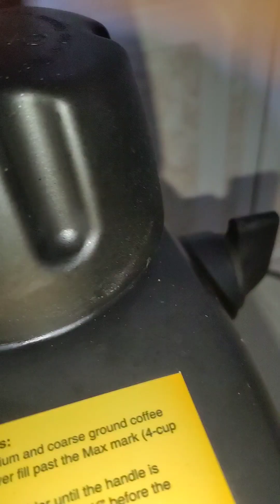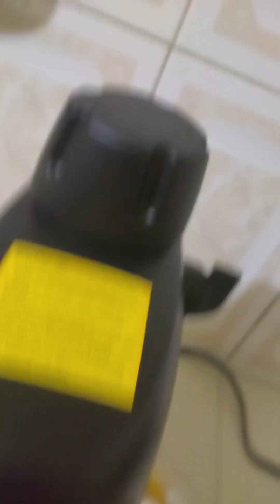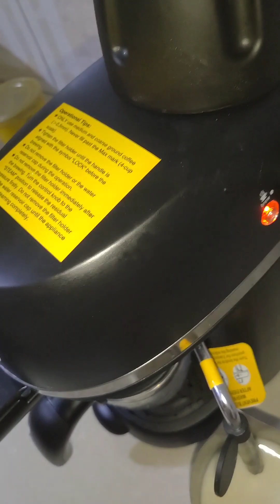SOWTECH Espresso Coffee Machine with Steam Milk Frother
SOWTECH Espresso Coffee Machine Cappuccino Latte Maker 3.5 Bar 1-4 Cup with Steam Milk Frother Black

𝐄𝐚𝐬𝐲 𝐎𝐩𝐞𝐫𝐚𝐭𝐢𝐨𝐧 - Espresso machine adopts a one-touch management mode and meets the needs of easy use for all ages. Turn on the machine, make coffee, make milk froth only need to dial the operation knob once. Automatic temperature control eliminates manual operation.
𝐇𝐢𝐠𝐡 𝐅𝐫𝐞𝐞𝐝𝐨𝐦 𝐂𝐨𝐟𝐟𝐞𝐞 𝐌𝐚𝐭𝐜𝐡𝐢𝐧𝐠 - The original coffee making system ensures the controllability of the coffee liquid. Pair with our graduated Carafes (1-4 cups, 4 cups is 240 ml) to create a thick, silky espresso.
𝐌𝐢𝐥𝐤 𝐅𝐫𝐨𝐭𝐡 𝐄𝐱𝐩𝐞𝐫𝐭 - Silky, dense milk froth can be easily made with convenient operation (please use whole milk) and become your own Cappuccino and Latte Expert. Milk froth tube is equipped with a short anti-burn tube, safety first.
𝐂𝐨𝐦𝐟𝐨𝐫𝐭 𝐎𝐩𝐭𝐢𝐦𝐢𝐳𝐞𝐝 𝐃𝐞𝐬𝐢𝐠𝐧 - Aesthetically pleasing, small and lightweight design without reducing functionality. Durable and low noise, suitable for all families.
𝐏𝐚𝐜𝐤𝐚𝐠𝐞 𝐈𝐧𝐜𝐥𝐮𝐝𝐞𝐬 - 1 steam espresso machine, 1 Filter and Funnel, 1 Spoon, 1 Carafe, 1 Manual, 1 Ping for cleaning milk froth tube.

You won't believe the price of this little Coffee Machine
Its only $40 USD.